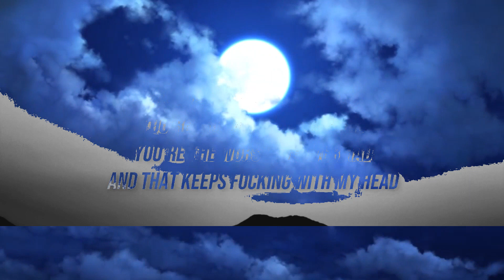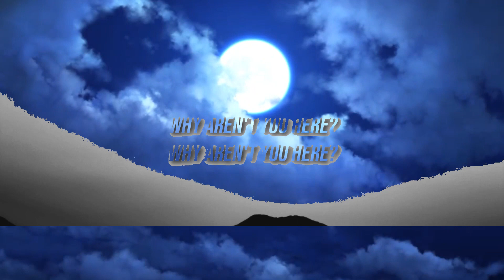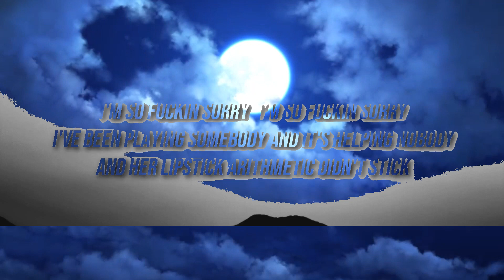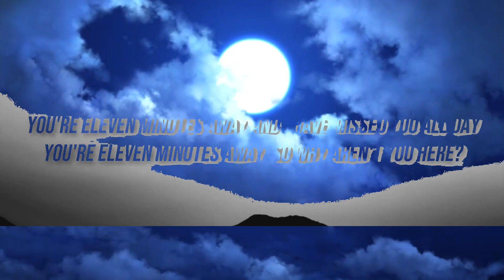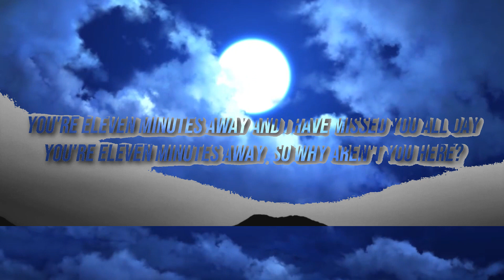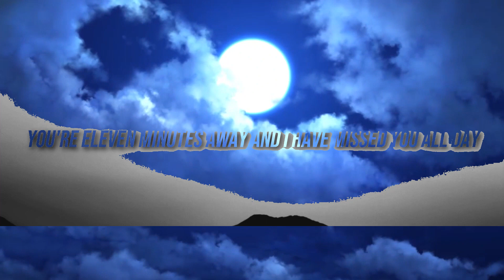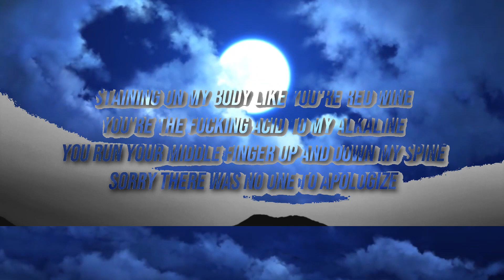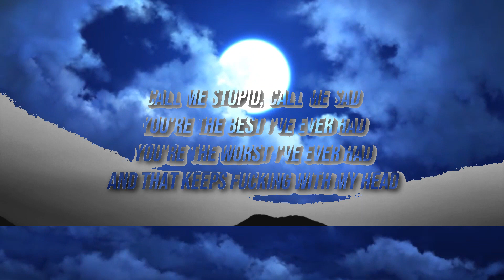YUNGBLUD, Halsey - 11 Minutes (Lyrics / Lyric Video) ft. Travis Barker LyricsDuaLipa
Artists: YUNGBLUD, Halsey & Travis Barker
Song: 11 Minutes